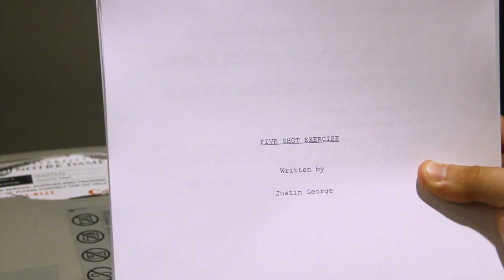Proxy- A Five Shot Short Film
A five-shot short film written and directred by J.W. George.
Starring: Noah Panos
Music: Cello Suite No. 1 in G major, BWV 1007: Prelude by J. S. Bach